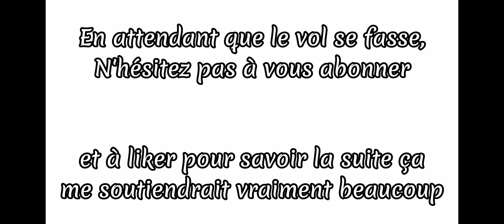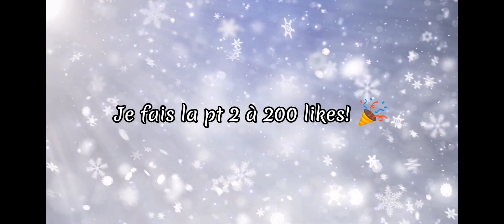💞{C'est là que cette histoire à commencé}💞 pt 1// GLMM gacha fr 🇨🇵